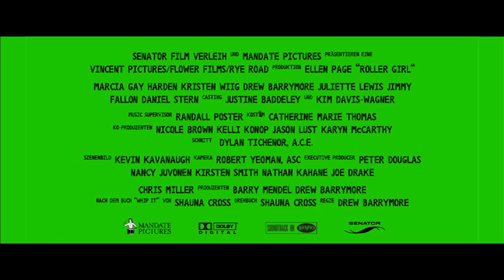ROLLER GIRL | Offizieller deutscher Trailer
Bliss Cavendar (Ellen Page) ist Siebzehn, lebt in einer Kleinstadt in Texas und hat die Nase voll von ihrem heimatlichen Dorf: nichts als Tüllkleider, Hochsteckfrisuren und Schönheitswettbewerbe. Eines Abends fährt sie heimlich nach Austin, um sich ein Rollerderby anzuschauen. Von dem rasanten Sport und den wilden Mädchen in Minirock, punkigen Netzstrümpfen und Rollschuhen ist sie schnell begeistert. Ohne das Wissen ihrer Eltern wird sie schon bald in das Team aufgenommen und zum gefragten Rollergirl. Dabei lernt sie auch den Musiker Oliver (Landon Pigg) kennen -- eine Romanze beginnt. Als jedoch kurz vor einem wichtigen Finale ihre größte Rollschuh-Konkurrentin „Iron Maven" (Juliette Lewis) entdeckt, dass Bliss nicht alt genug ist, um ohne Einwilligung ihrer Eltern Derbys zu fahren und Oliver sich plötzlich nicht mehr meldet, beginnen die Probleme und Bliss Traum, auf der Skater-Bahn die Welt zu erobern, scheint zu platzen...